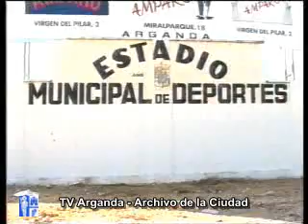12/02/1997 - TeleArganda - Informativos - Deportes (1/2)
Ayuntamiento de Arganda del Rey
Archivo TeleArganda - 12/02/1997
Informativo: Campeonato interautonómico de atletismo para ciegos y deficientes visuales.